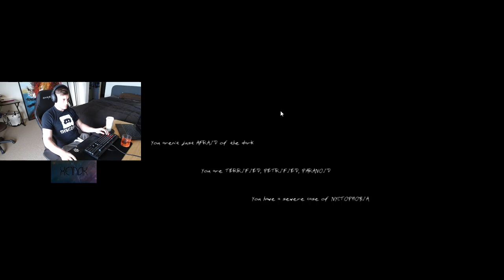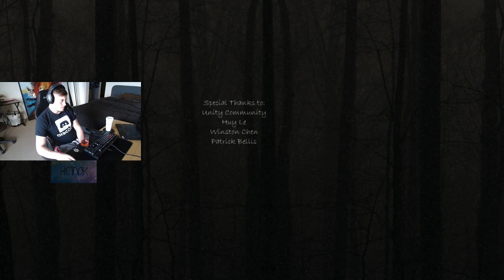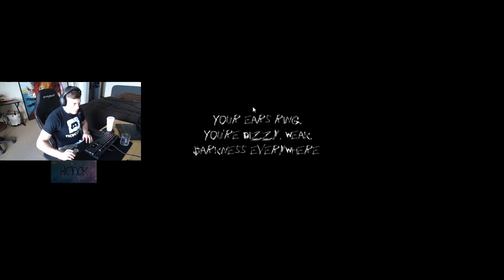100% Achievements Video Guide: Nyctophobia